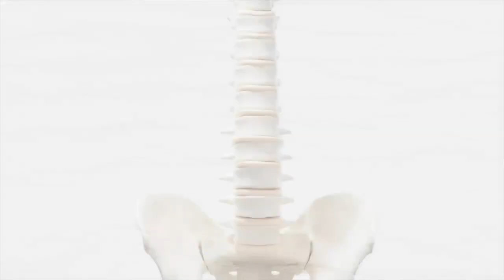Carbofix: Carbofix Spine System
All video parts are of the sole property of Carbofix